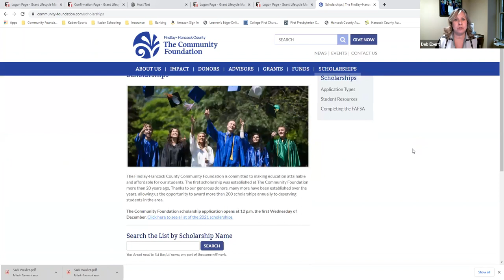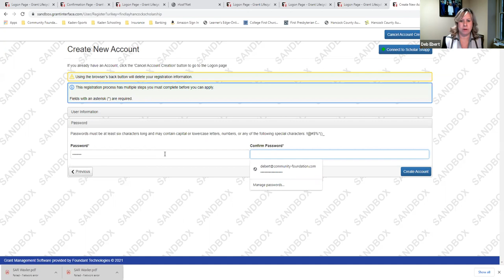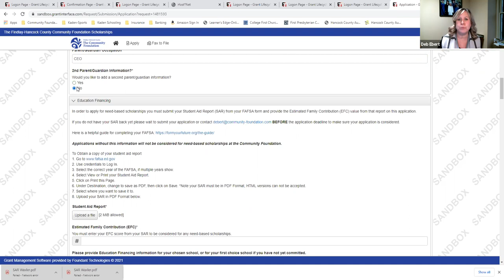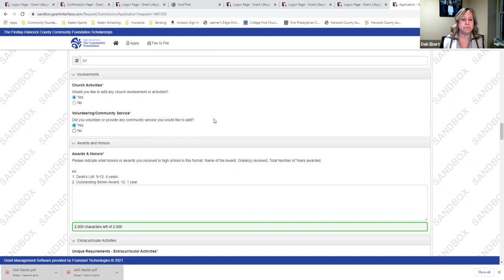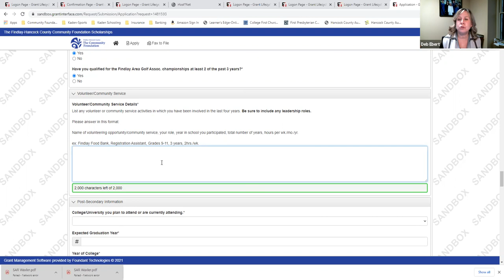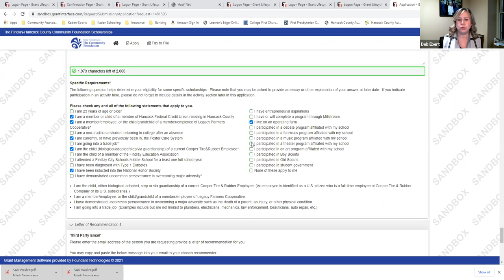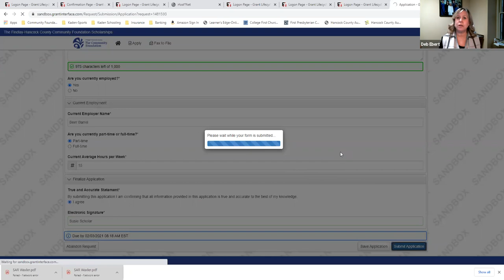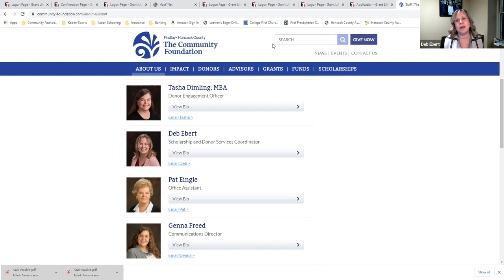Hancock County Students Scholarship Introduction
January 18, 2021 - Foundation Scholarship Coordinator Deb Ebert introduces the scholarship application process for students in Hancock County, Ohio graduating in the Class of 2021.